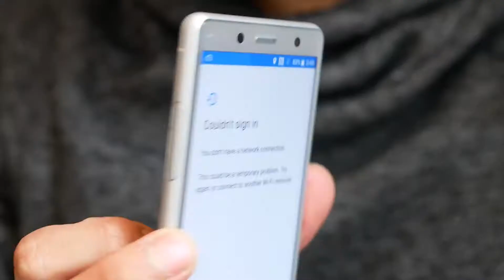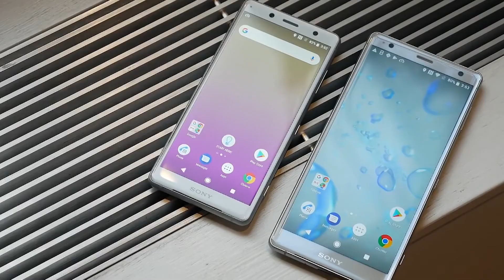Sony lança Xperia XZ2 e XZ2 Compact no Brasil | OD News 14/05/2018